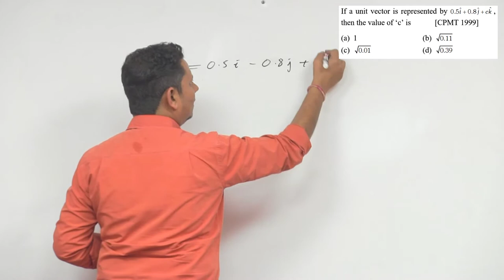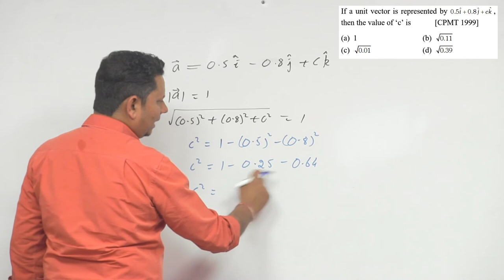If a unit vector is represented by 0.5 i+0.8 j + ck, then the value of ‘c’ is: 1, √(0.11), √(0.01)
If a unit vector is represented by  0.5i ̂+0.8j ̂+ck ̂,then the value o〖f 〗^' c^' is (CPMT 1999)
1
√(0.11)
√(0.01)
√(0.39)